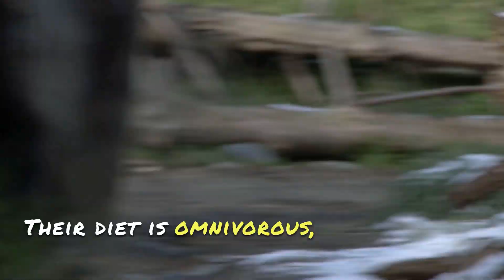Grizzly Bears | Natures Great Equalizer